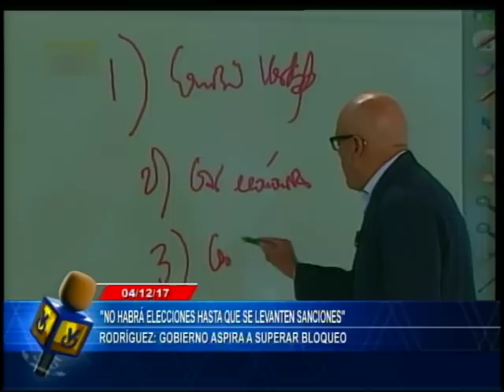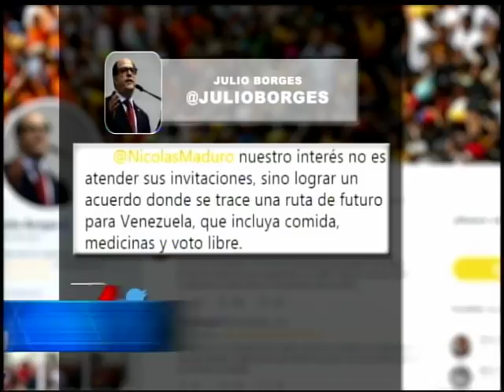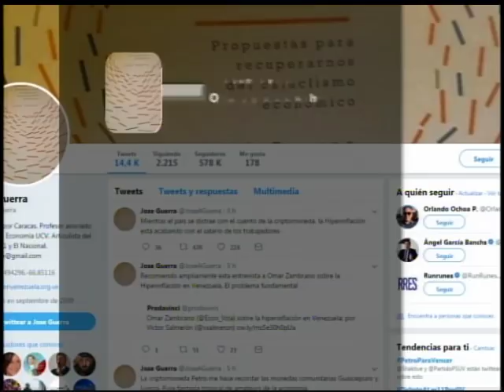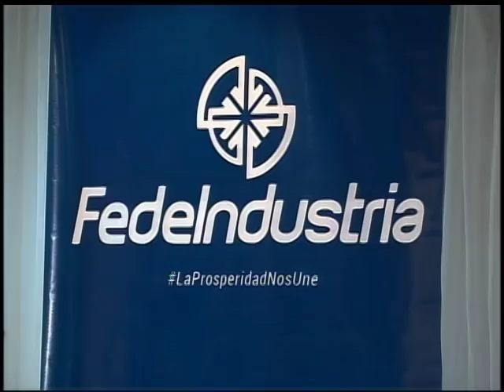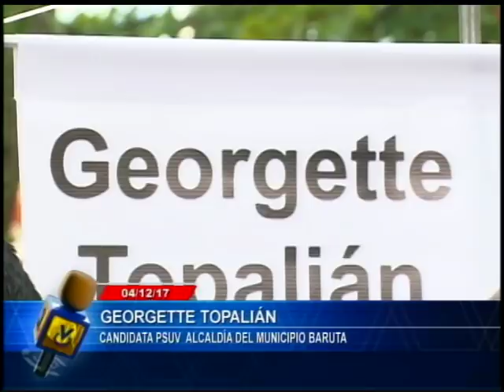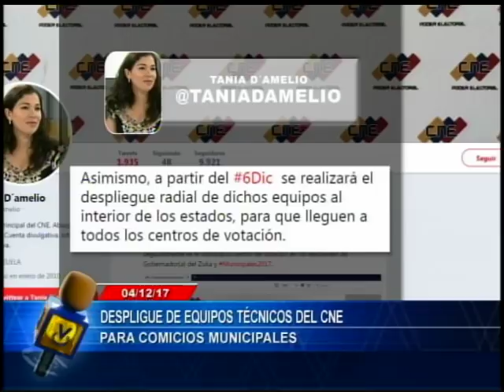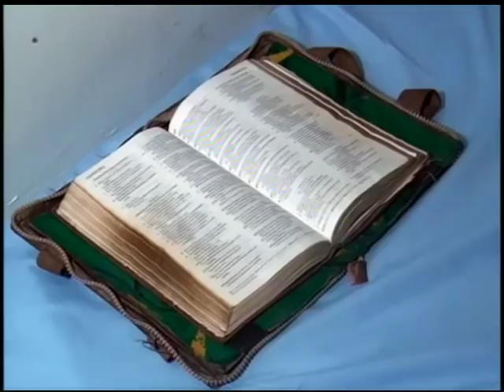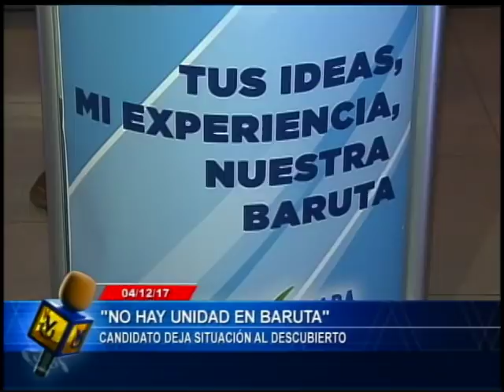Emisión Estelar // 4 de diciembre de 2017